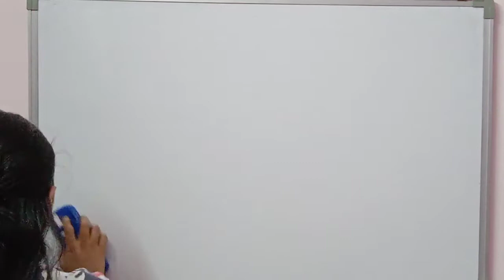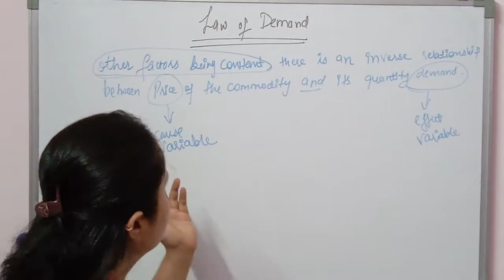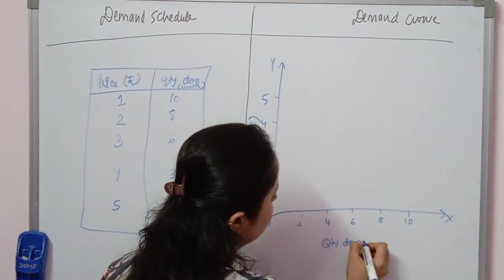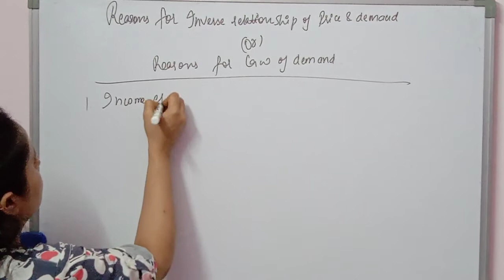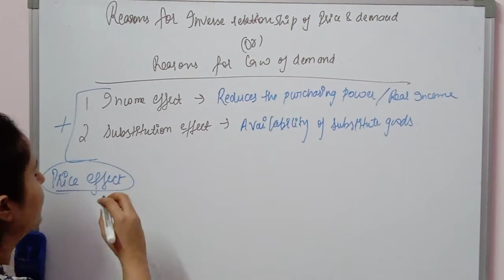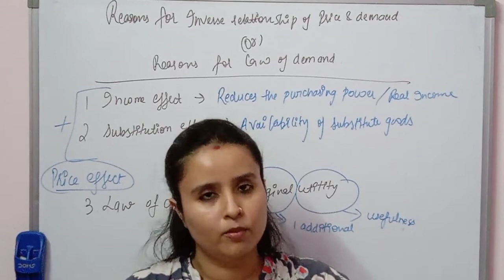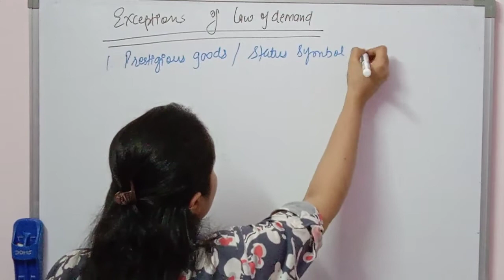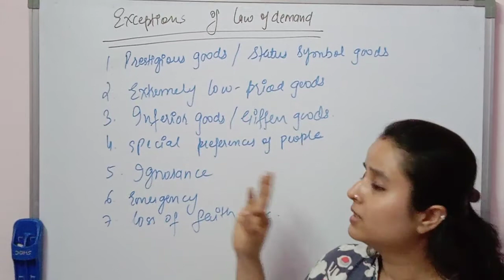11 ECONOMICS I DEMAND I LECTURE-2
Demand schedule
Demand curve
Assumptions of law of Demand
Reasons for law of Demand
Exceptions of law of Demand